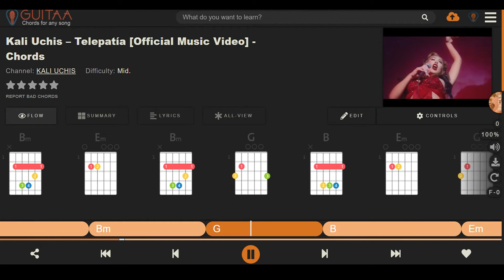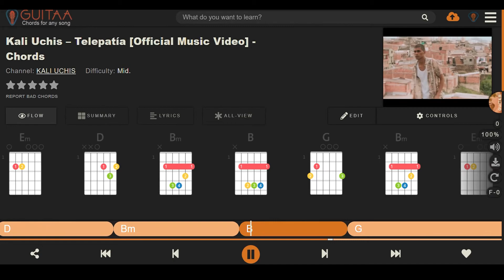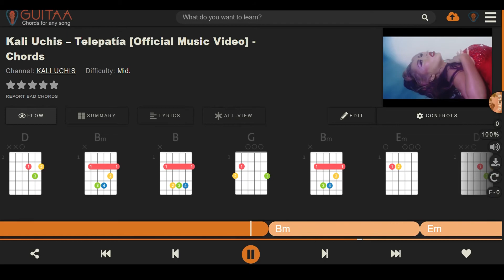Kali Uchis - Telepatia Guitar Lesson | Guitar Tutorial | Easy Chords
Learn how to play song on guitar with this tab guitar tutorial!

Fingerpicking + Chords + Guitar Cover

( Instant Chords for any song )
you can Learn Guitar, Piano & Ukulele from the website

Here you will find structured guitar tutorials & easy songs all ideal for beginners.
With us, you can learn easy techniques for playing guitar.
Guitar Lesson for Beginners, Learn to Play Guitar, Guitar Tutorials